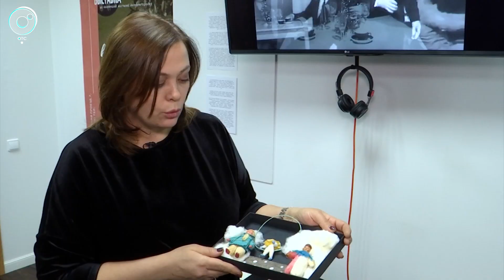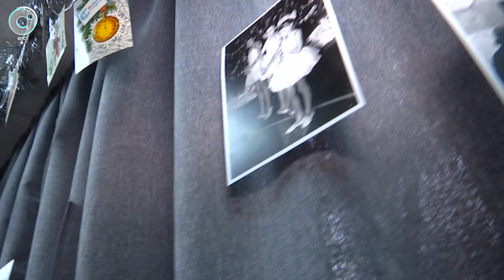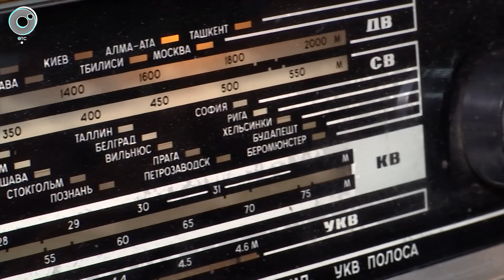Уникальную коллекцию ёлочных украшений собрали в новосибирском Академгородке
Новогоднюю ёлку нельзя представить без разноцветных шаров, сверкающих гирлянд и разнообразных игрушек. И вот в Академгородке собрали целую коллекцию, которая не только может украсить еловые лапы, но и расскажет об истории огромной страны.

Десятилетний запрет на празднование Нового года сняли только в 35-м году. До этого советские люди 1 января шли на работу. Украшения тех времён — дешёвые, из папье-маше или смотанных ниток. Почему-то популярны были фигурки поросят, завернутых в одеяла. А потом на стекольных заводах выпускали тематические коллекции. Вышла «Карнавальная ночь» — стали популярны часы. А при Хрущёве — в период бурного развития сельского хозяйства — на ёлках выросли фрукты, овощи, даже луковые головки. И конечно, царица полей кукуруза.